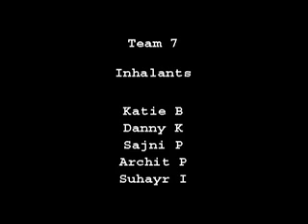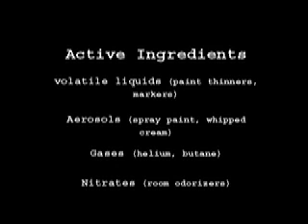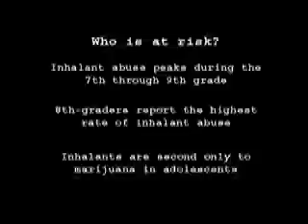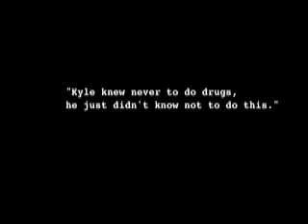Inhalant Abuse - Public Service Announcement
This video describes inhalant abuse among adolescents and teens.  It describes the prevalence and short and long term effects of abusing inhalants.  In addition, it explains the need for health care providers and parents to be actively involved in educating the young about the seriousness of abusing common household products.   The creative minds behind the video are 2nd year professional pharmacy students at Northeastern University School of Pharmacy, Therapeutics with Self Care Emphasis course.